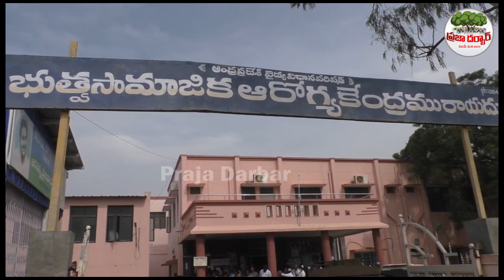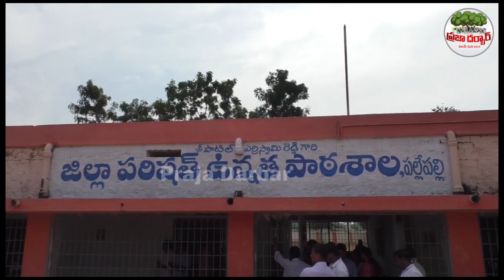పిల్లలకి మంచి ఫుడ్ పెట్టండి🔥🔥 ..కలెక్టర్ కి దండం పెట్టాలి 🙏🙏Collector S. Nagalaxmi | AP News